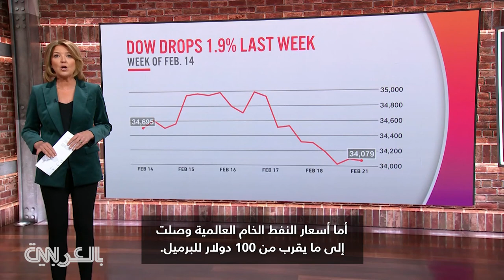ارتفاع أسعار النفط وانهيار الأسواق العالمية بعد أوامر بوتين.. فما الأضرار المحتملة؟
مع طلب فلاديمير بوتين بتحرك قوات إلى أوكرانيا، اضطربت الأسواق العالمية. الأسواق الأوروبية تراجعت، بعد بيع حاد، كما تراجعت الأسواق في آسيا، إضافة إلى تراجع عقود داو الآجلة.

وأدى هوس بوتين بأوكرانيا إلى تراجع الأسواق المالية الأسبوع الماضي، حيث خسر مؤشر داو وحده أكثر من 650 نقطة في الأسبوع المنصرم، أو ما يقرب من 2٪.

لكن رد الفعل الأكبر كان في أسواق النفط، إذ قفزت أسعار النفط الخام الأمريكية أكثر من 5٪، بينما وصلت أسعار النفط الخام العالمية إلى ما يقرب من 100 دولار للبرميل.

وتعتبر روسيا المنتج الثاني للنفط والغاز الطبيعي في العالم، وقد يؤدي أي انقطاع في التوريد بسبب القتال أو العقوبات إلى زيادة أسعار النفط العالمية.

هذا يعني تأثيرًا مباشرًا على عدة أسواق في العالم، من بينها الولايات المتحدة، حيث قفزت أسعار النفط هناك لتصل إلى أعلى مستوى لها منذ 7 سنوات، فالمعدل يتجاوز 3.50 دولارات للجالون الواحد، بزيادة 20 سنتًا في الشهر الماضي.

لكن الأمر لا يتعلق بمضخات الوقود فقط، إذ من المتوقع أن ترتفع جميع تكاليف الطاقة وتدفئة المنازل والكهرباء ووقود الطائرات وتكاليف الأعمال والنقل الأخرى، مما سيؤدي بدوره إلى ارتفاع الأسعار بالنسبة للمستهلك.

وتقدّر إحدى التحليلات أنه إذا وصل سعر النفط إلى 110 دولارات للبرميل الواحد، فمن المتوقع أن يتجاوز معدل التضخم 10٪ في أمريكا، وقد يؤدي ذلك إلى الضغط على الاحتياطي الفيدرالي لرفع معدل الفائدة للحد من هذا التضخم.

هذا يزيد من تكاليف الاقتراض على الجميع هناك، ما يعني أن إصلاح مشكلة التضخم ستأتي بمشكلة أخرى، وهي تكاليف الاقتراض الأعلى.